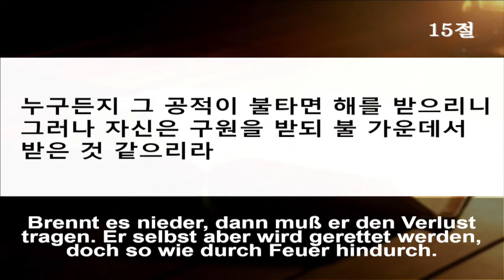[프랑크푸르트 한마음교회] 고린도전서 강해 10. 사라지는 것과 영원한 것 | 고전 3:12~16 | 이찬규 목사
고린도전서 강해 10. 사라지는 것과 영원한 것 | 고전 3:12~16 | 이찬규 목사